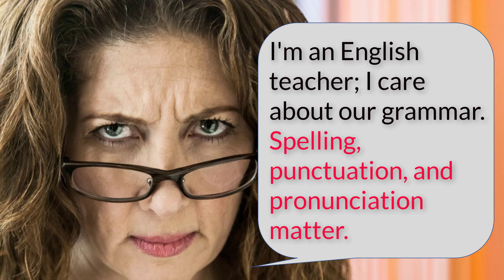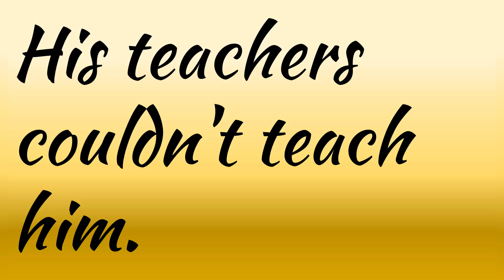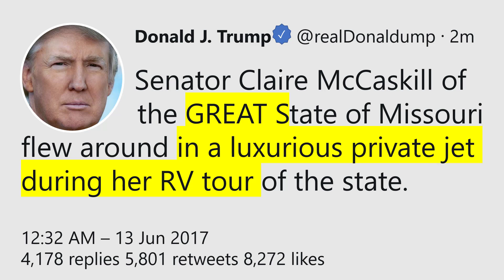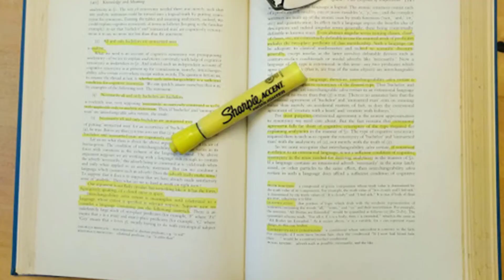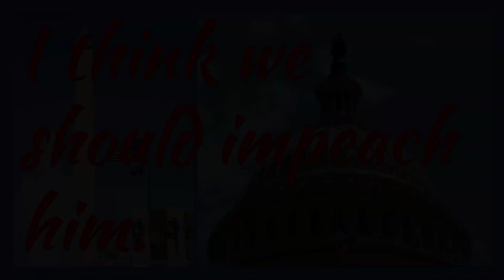Word Crimes (Revisited)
Pennington Publishing provides assessment-based ELA and reading intervention resources. Check out our grammar, mechanics, spelling, and vocabulary programs Let’s keep our kids from committing word crimes, and let’s keep our sense of humor.